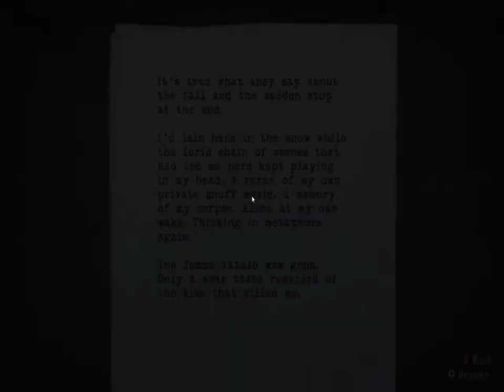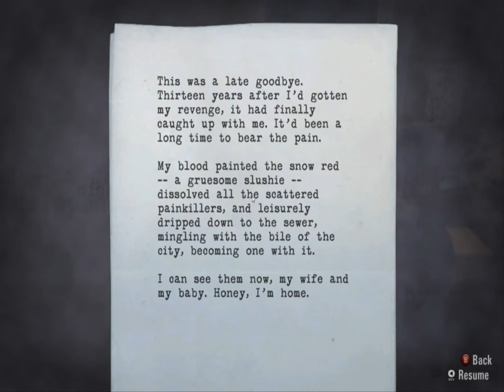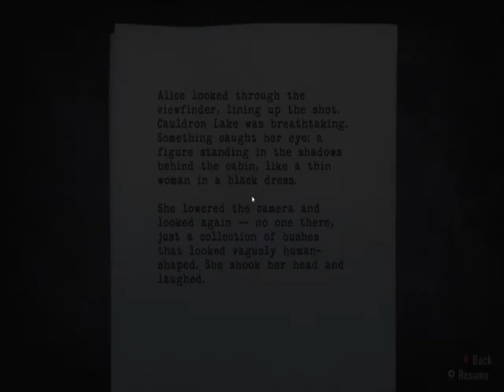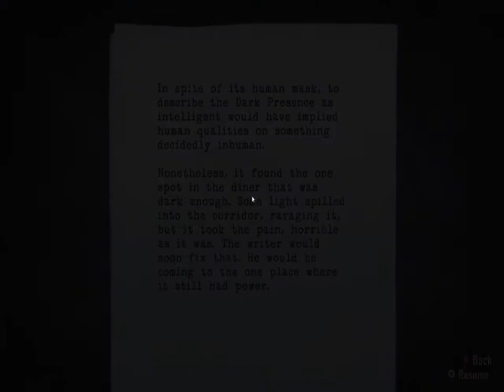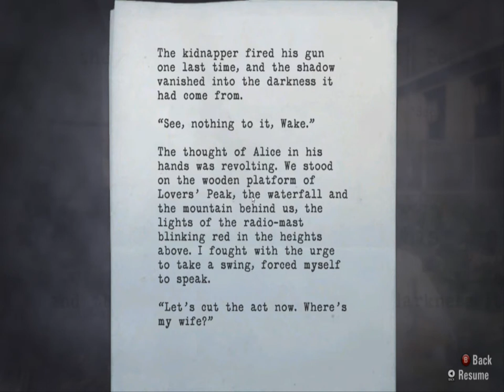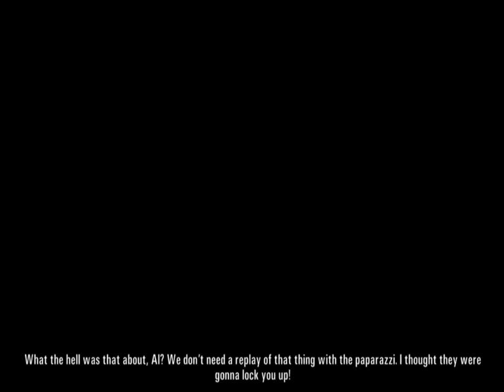Xonze Plays Alan Wake PC Part 5 - Jumping on cars!